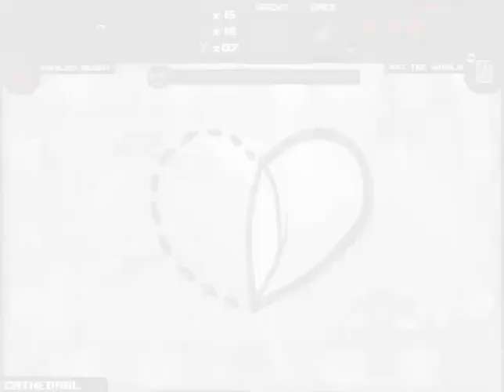Let's Play - The Binding of Isaac - Episode 207 [Technology Boo]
Technology 2, I treat you like a princess and you stab me in the back.